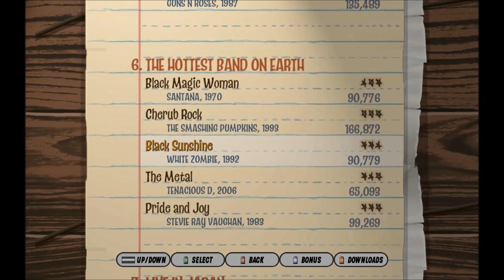As músicas mais difíceis do Guitar Hero 3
Se gostou do vídeo clica em gostei e adicione aos favoritos, se não gostou, deixe sua opinião, crítica e sugestão sobre os vídeos nos comentários para que possa sempre estarmos melhorando e fazendo o melhor para vocês.

Twitter nova era: @NovaEra_Games

Estão sendo inserido nos vídeos toques e sons de um aplicativo chamado Instant Buttons que pode ser baixado Gratuitamente na internet nele contendo os nomes das músicas (toques) e as referências dos mesmos, para evitar futuros problemas com o nosso canal foi explicado isso, obrigado pela compreenção, caso queiram a remoção dos toques nos contatar pelo chat do YouTube e os removeremos sem problema algum e não os colocaremos de novo para evitar possíveis Flags ou Strikes,

O canal HidroPlays é um canal onde o HIgor e o joão peDRO (e foi dai que veio o nome HidroPlays) produzem um variado conteúdo mais focado a games, também tem músicas, comédia, terror, vlogs alternativos, e muito mais, estamos cheios de ideias no canal, é só colocar no papel, montar o roteiro e pegar a câmera ! ;) Espero ver você no próximo vídeo